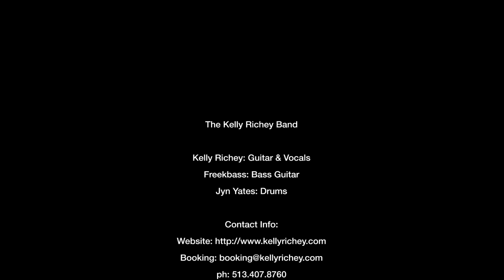Fast Drivin Mama – Music Video by Kelly Richey ~ ft. Freekbass on Bass Guitar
💢Produced and recorded by Duane Lundy at Shangri-la Productions
  👉"Fast Drivin Mama" appears on Kelly Richey's CD titled "Sweet Spirit" Written by Kelly Richey

💢KELLY RICHEY BIO:
Kelly Richey is one of the hardest working independent musicians out there; to date logging an extraordinary 1,000,000 miles touring, and at one point in her 30-year professional career, gigging a grueling 275 days out of the year. Richey has toured in the USA, Canada, Europe, and Australia. Born in Lexington, Kentucky but now based in Cincinnati, Richey started playing guitar at the age of 15. Today, a staggering 4,000 gigs later, she more than earns the title of master guitarist and singer/songwriter. She has been described as “Stevie Ray Vaughan trapped in a woman’s body with Janis Joplin screaming to get out”. She has been listed as among the top 100 gifted guitarists by the Truefire Community in 2011, and frequently draws comparisons to blues guitar icons Jimi Hendrix and Stevie Ray Vaughan. Richey has shared the stage with such legends as Lonnie Mack and Albert King and has opened for Joe Cocker, Lita Ford, Johnny Winter, Edgar Winter, Walter Trout, Little Feat, Foghat, REO Speedwagon, George Thorogood, Average White Band, Robben Ford, Warren Zevon, and James Brown.  Richey has fronted her blues/rock power trio, The Kelly Richey Band since the early 1990s, and she also performs an intense, dazzling solo show incorporating electric and acoustic guitar, looping, beats, electronic sound synthesis, and some of her more personal acoustic material.

Richey has been teaching guitar almost as long as she’s been playing; with over three decades of teaching experience under her belt, she is a deeply dedicated and inspirational guitar instructor who has taught well over 1,000 students to date.  Richey teaches both privately and through the online teaching course with TrueFire.  Richey has put out a number of instructional videos and teaches several guitar workshops around the country.  Richey has a rock-solid understanding of blues guitar techniques, which she passionately passes on to her students. She’s a warm, outgoing, and dynamic guitar instructor with a unique teaching style who relates exceptionally well to her students no matter what their skill level or background may be. Her goal is to provide expert instruction tailored to meet each student’s individual needs so that he or she can excel to full potential.

Kelly Richey is a Singer, Songwriter, Female Blues Rock Guitarist, Musician, and Guitar Instructor.  Kelly Richey gives One-on-One Guitar Lessons in person and via video Skype.  In addition to being a TrueFire Guitar Instructor, Kelly has her own video guitar instruction series available through her website titled, Blues On Steroids.

Kelly Richey - Guitar & Vocals
Robby Cosenza - Drums (audio recording)
Jyn Yates - Drums - Drums (video footage)
Freekbass - Bass